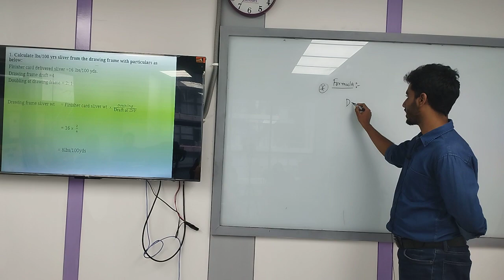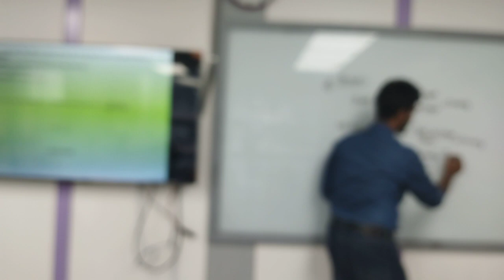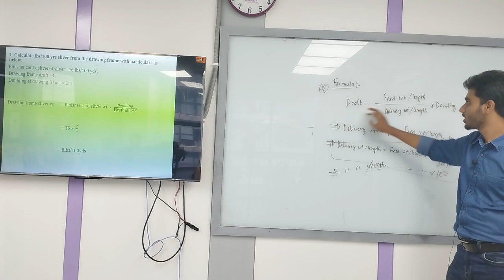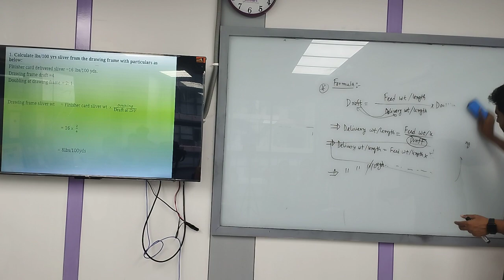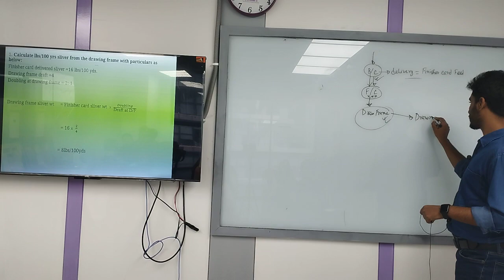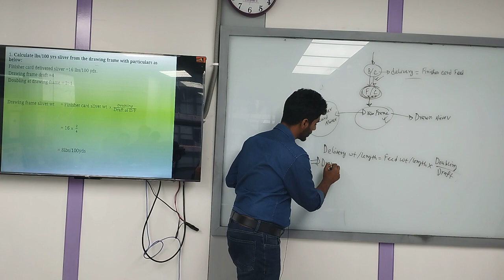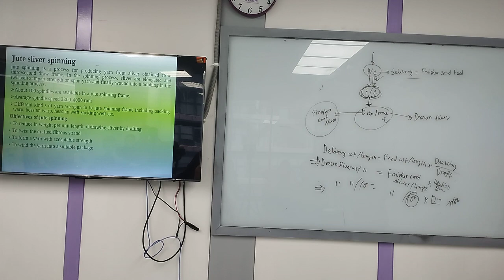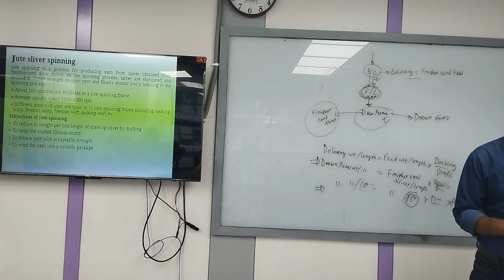Yarn Manufacturing 2 | Jute math | Textile | M. Rabbani | University of Scholars